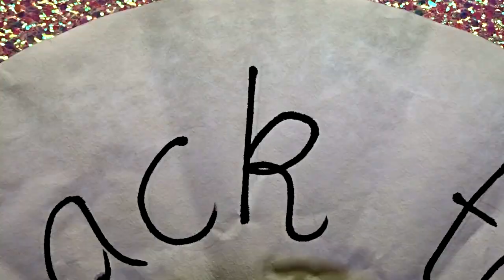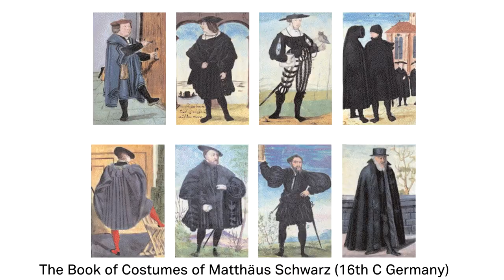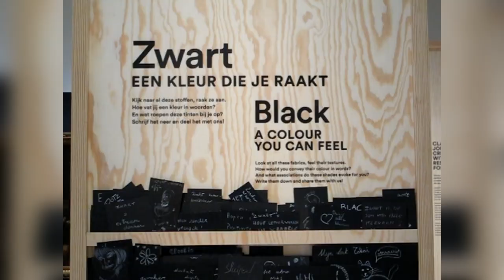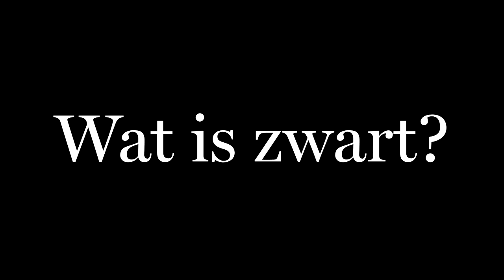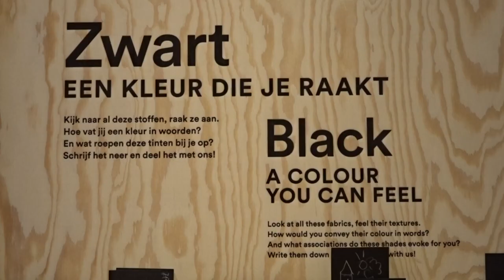Vlog #1 Back to Black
Laura van Kins werkt als stagiaire in Museum Hof van Busleyden en is vooral bezig met het project Back to Black.
Ze neemt jullie mee op pad tijdens haar zoektocht naar de betekenis van de kleur zwart, vroeger en vandaag.